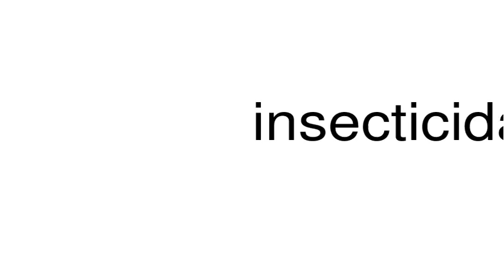How to pronounce insecticidally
This is a satire channel. This is a satire channel. How to pronounce the word insecticidally.